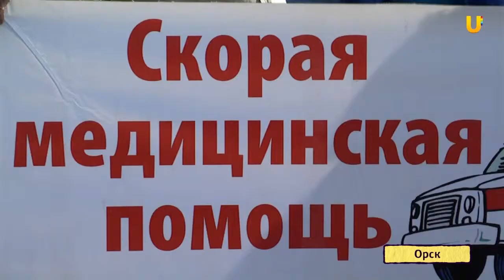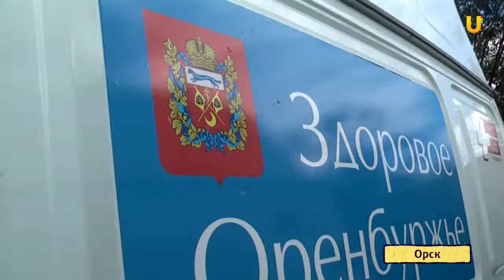U-News Орск. Станция скорой медицинской помощи в Орске получила 12 новых автомобилей